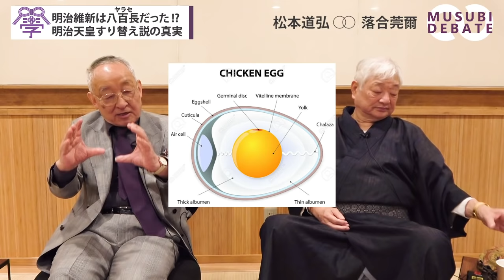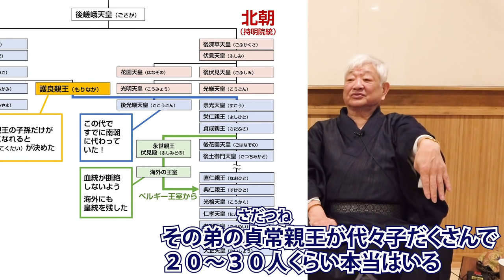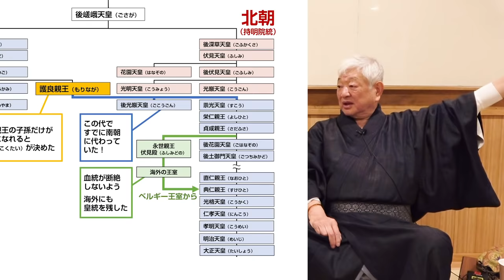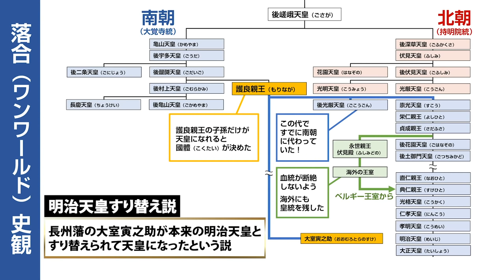幕末最大のヤラセ？ 明治天皇すり替え説の真実【 松本道弘×落合莞爾・むすびディベート】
大好評の「むすびディベート」第２弾！
英語通訳者・ディベータ―の松本道弘先生×歴史評論家の落合莞爾先生
歴史通をもうならせる、知的ハイ！なディベートは、むすび大学だけ。

今回は、日本人なら知っておきたい、歴代天皇の秘密について、語っていただきました。
本気のディベートから見え隠れする、松本・落合両先生のお人柄も、要チェックです！

▼松本道弘先生プロフィール
海外渡航の経験なしに独力で英語を磨き、アメリカ大使館同時通訳者に選ばれる。
著書多数。元NHK上級英会話講師。EQ面も鍛える、六角ディベートの考案者。
「英語道」を提唱し、日本文化海外発信に携わる。紘道館館長。国際ディベート学会会長。
2021年、会員制のオンラインサロン「松本道弘オンライン・アカデミア」を開校。
英語力、思考力、日本学、人間力を磨き、コミュニケーションを豊かにするためのコンテンツを公開している。

▼落合莞爾先生プロフィール
東京大学法学部卒。住宅経済と社会資本の分析に従事する。『経済白書』の作成にも携わる。その後は、商法および証券取引法に精通し、日本初のM＆Aを実現する。落合莞爾事務所設立後は経営・投資コンサルタント、証券・金融評論家として活躍。近年は、日本史に関する見解を「落合秘史」として発表し続けている。

【コラボ・出演のご依頼】こちらまでお願いします　info＠musubi-ac.com　※＠を半角に